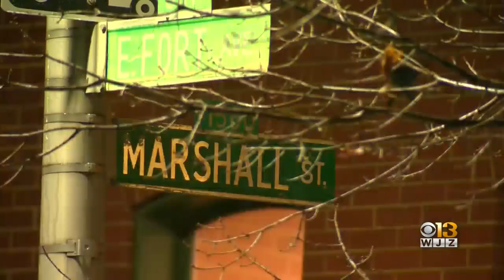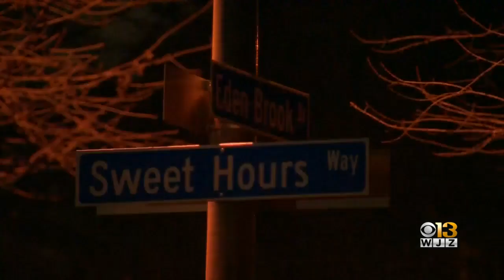Baltimore Homicide, Columbia Murder-Suicide Are Linked, Baltimore Police Say